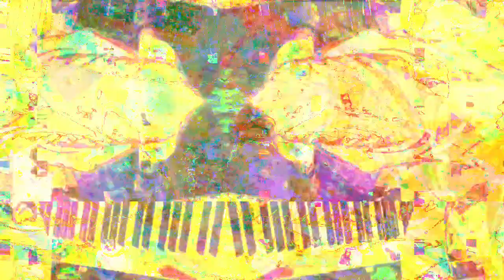[EPILEPSY WARNING] Movie 23 02 28 20h19m43s